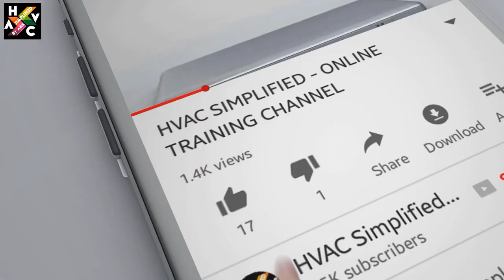SAUDI ARABIA JOBS Openings - Apply Soon